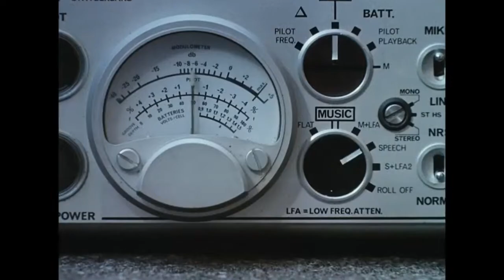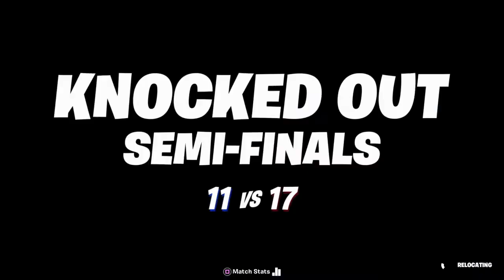Random Fortnite clipss:)